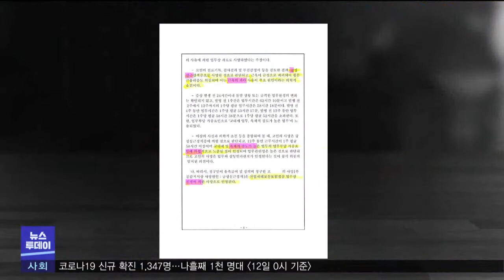고 장덕준씨 사망 1주기.."야간노동 금지하라" (2021.10.13/뉴스투데이/포항MBC)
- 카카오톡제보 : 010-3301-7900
- 카카오톡ID : PHMBCJEBO